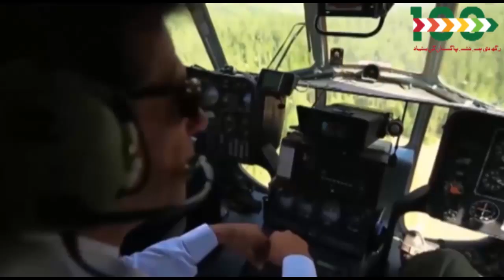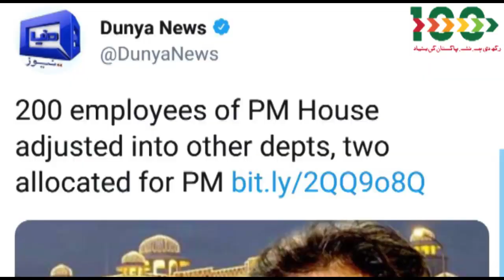PM Imran Khan presents PTI Govt's First 100 days performance Report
Prime Minister Imran Khan presents PTI Govt's First 100 (Hundred) days performance Report
PTI performance report on first 100 days
People react to PTI's 100 days performance
First 100 Days of PTI in government - Performance Report
First 100 days plan of PTI after forming the federal Govt
PTI 100 days performance: 46 tasks out of total 68 accomplished

دیکھئے وزیراعظم عمران خان کی حکومت کے 100 دن کی کارکردگی کا خلاصہ